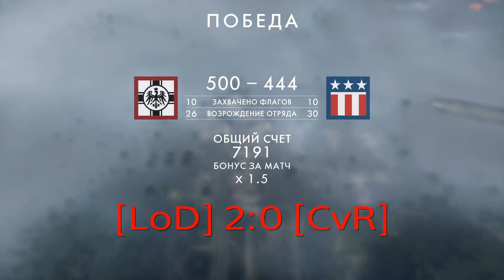Battlefield 1 l LoD vs CvR [2:0] l Friendly Match, CQ 12v12